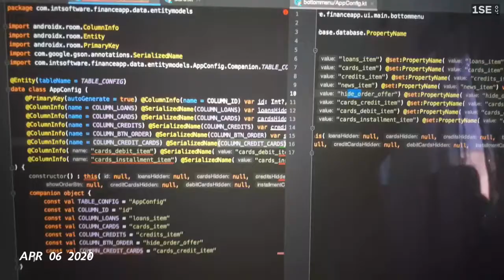Daily seconds of April